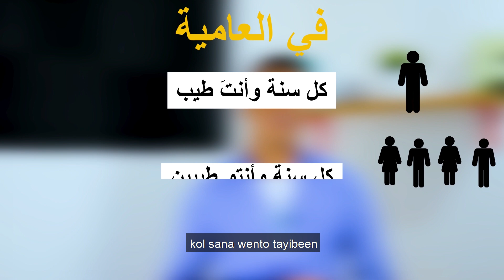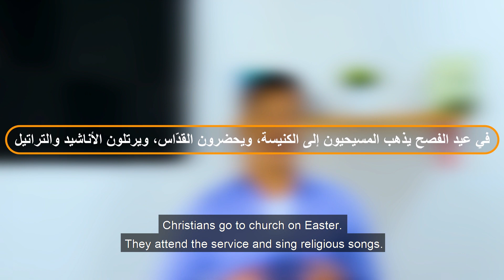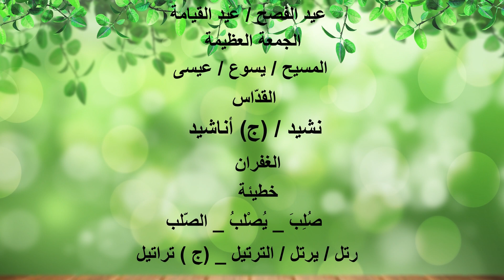9Arabic Vocabulary related to Easter, you should know them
kol sana wento tayibeen (Happy Easter) On the occasion of glorious Easter I wish you are all well and have a good time with your family let's go In this lesson we will study new vocabulary related to Easter (eid alfesh or eid alqiama) After watching this video, you can read the news about Easter or listen to it Do not forget to subscribe to the channel and activate the bell button to receive all new And do not forget to support us with like and share of the video The first thing with us is Easter Holiday (Eid alfesh) This phrase consists of two words Eid alfesh The word "Eid" can be used for religious or national use for example Christians have Easter (Eid alfesh or Eid alqiama ) and Christmas (Eid almelad  )   And Muslims have Eid al-Adha and Eid al-Fitr We can also use the word (Eid) and say, for example, Independence Day or Revolution Day   As for the word Easter, it means that day after Jesus was raised after death For the Jews, it means the day they left Egypt Now we want to exchange Easter greetings So what should we say In general we can say : kol am wanta bekhir kol am wantom bekhir  kol am w anty bekhir According to whom you say congratulations This is in fosha But in the عامية, how can we say congratulations kol sana wenta tayib kol sana wento tayibeen kol sana wente tayiba But there is a special congratulations for Easter we can say: happy Eid (Eid saeid) or Eid mageed or fesh mageed Also words related to this topic The Great Friday ( algomaa alazima) It is Friday that is before Easter For Christians, this means the day Jesus was crucified Al_ massiah and  is Jesus We can say (Al massiah_ yasue_eisaa) Mass (qodas) It is a celebration that takes place in the church on Easter psalm (nasheed) and plural (anasheed) intonation (ratala) ratala _ youratelo _ tarteel and plural (trateel) Christians go to church on Easter.
They attend the service and sing religious songs. Sin (khatiya) Forgiveness (Al ghofran) crucifixion (sulba _youslabo _ alsulb) Now our lesson is over In the description, I’ll leave you a link to an Easter article read it  also I’ll leave you a link to an Easter video watch it and If you have any questions, write to me in the comments and I will answer them   kol am wantom bekhir Happy Easter Thank you  good bye

 .if you want easy way to start learn arabic you must watch our videos in youtube
Those who know me know I am passionate about teaching Arabic (Modern Standard Arabic and Egyptian Colloquial) and have been doing this continuously since 2014. But at a deeper level, I am passionate about education and am constantly trying to improve and learn more about teaching in order to better assist my students.

After teaching Arabic for more than 6 years, I am planning to start a new YouTube channel called, Kelma arabi. Through this channel, I hope to teach not only MSA and Egyptian Colloquial Arabic, but also about Egyptian culture and local life to provide a more immersive experience for students. This channel will give everyone the opportunity to learn Arabic and more about Egyptian life for free and at their own pace.
كل سنة وانتو طيبين بمناسبة عيد الفصح المجيد، اتمنى أن تكونوا جميعا بخير وأن تقضوا أوقات سعيدة مع عائلتكم.
في هذا الدرس سنتعلم مفردات جديدة متعلقة بعيد الفصح أو عيد القيامة.
أول شيء معنا هو عيد الفصح، وهذه العبارة مكونة من كلمتين (عيد)، (الفصح) وكلمة عيد يمكننا ان نستخدمها استخدام ديني أو استخدام قومي فنقول مثلا (يوجد هن المسيحين عيد الفصح أو عيد القيامة وعيد الميلاد)، (ويوجد عند المسلمين عيد الاضحى وعيد الفطر) ويمكننا ان نقول عيد الاستقلال وعيد الثورة.
أما كلمة الفصح فمعناها ذلك اليوم الذي قام فيه يسوع بعد الموت، وعند اليهود معناه اليوم الذي خرجوا فيه من مصر.
اما التهنئة بعيد الفصح فيمكننا ان نقول بشكل عام (كل عام وانتَ بخير او وانتم بخير او وانتِ بخير) على حسب من تقول له التهنئة، وهذا في الفصحى.
أما في العامية فيمكننا ان نقول (كل سنة وانت طيب، أو كل سنة وانتو طيبين، او كل سنة وانتي طيبة).
ولكن هناك تهنئة خاصة بعيد الفصحى فيمكننا ان نقول (عيد سعي، أو عيد مجيد، أو فصح مجيد).
ايضا من الكلمات المتعلقة بهذا الموضوع الجمعة العظيمة وهي الجمعة التي تكون قبل عيد الفصح وهي عند المسيحين اليوم الذي صلب فيه يسوع.
القداس، وهو الاحتفال الذي يكون في الكنيسة في عيد الفصح.
نشيد والجمع أناشيد، رتل يرتل ترتيل والجمع تراتيل.
الان يمكننا ان نكون جملة من هذه الكلمات الثلاثة (قداس_ أناشيد_ ترتيل) فنقول (في عيد الفصح يذهب المسيحيون إلى الكنيسة ويحضرون القداس ويرتلون الاناشيد والتراتيل).
المسيح وهو عيسى فيمكننا نا نقول (المسيح_ يسوع_ عيسى)
خطيئة، الغفران.

كيف تتعلم اللغة العربية؟
اذا كنت تريد طريقة سهلة لتعلم اللغة العربية يجب عليك متابعة قناتنا على اليوتيوب واستعراض كل ما هو جديد